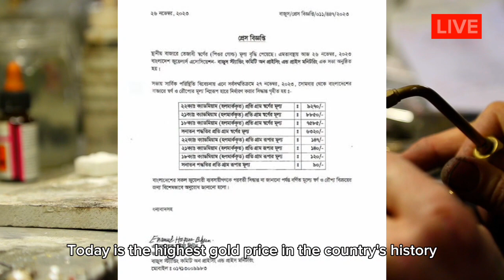নাগালের বাইরে চলে গেলো বাংলাদেশে সোনার দাম ? আজকের সোনার দাম কত | gold price in bangladesh | Today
ইতিহাস গড়ে আরেক দফা বাড়লো স্বর্ণের দাম, Gold Price,

আবারও স্বর্ণের দাম বাড়লো,কবে কমবে বাংলাদেশে, gold price today, Sorner dam today bd, sona dam,
বর্তমান সোনার দাম কত ২০২৩,রুপার বর্তমান মূল্য ২০২৩, আজকের সোনার দাম কত বাংলাদেশে ২০২৩, বাংলাদেশে আজকে সোনার দাম কত,  আজ সোনার দাম কত, আজকে সোনার দাম কত ২০২৩,আজকে ১ ভরি সোনার দাম কত বাংলাদেশে, কত কমলো সোনার দাম,bajus gold price, today gold rate bd,  ajke Sonar dam koto bd,ajke sonar vori koto Bangladesh,

rupar Nupur design, necklace design,